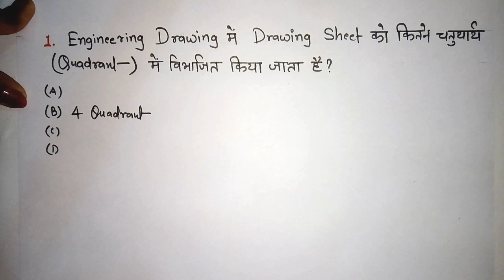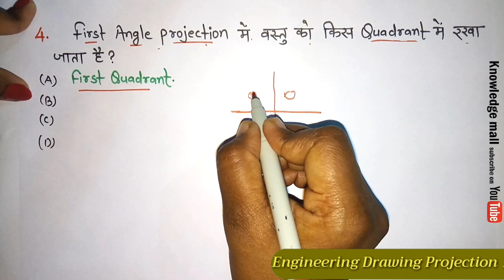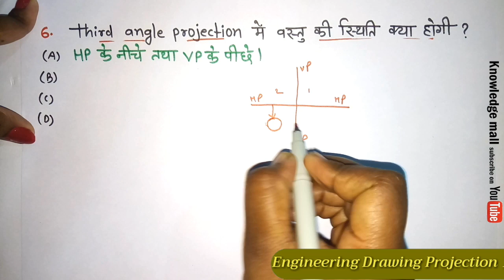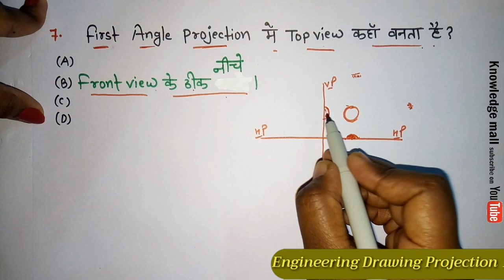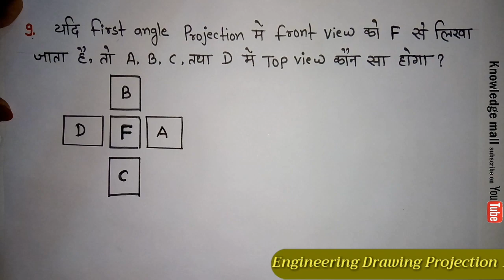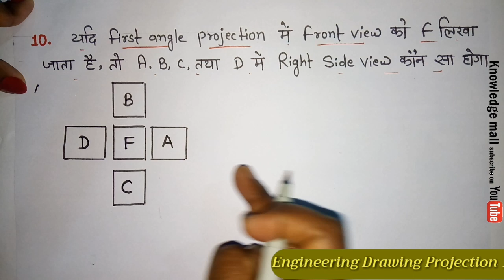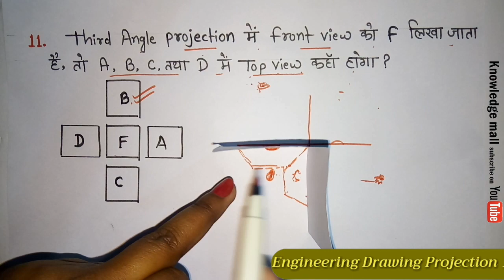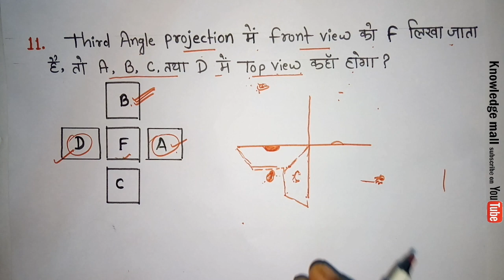Engineering Drawing Projection (प्रक्षेप) || Railway CBT2 projection important question